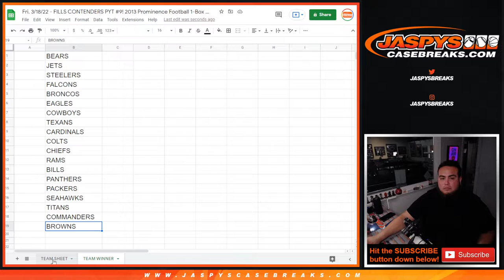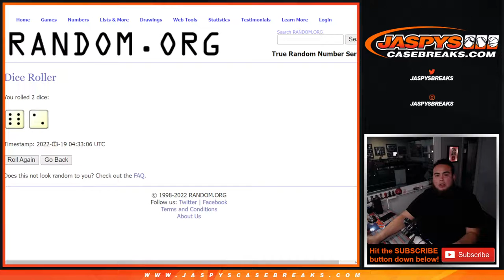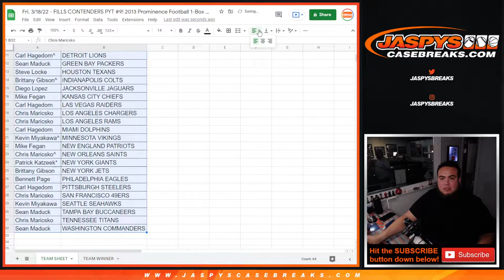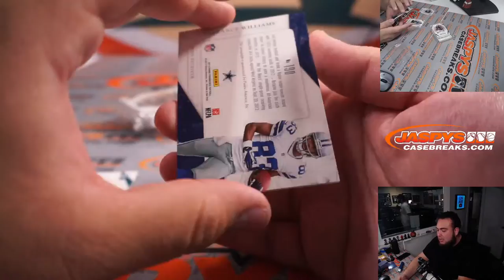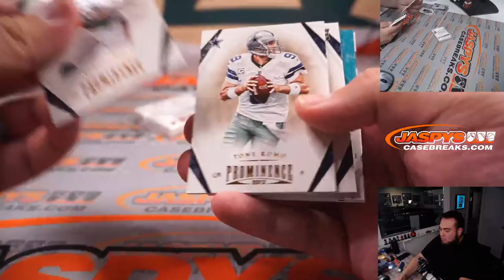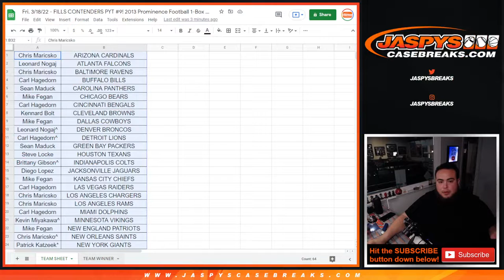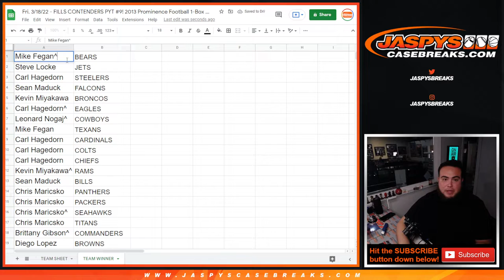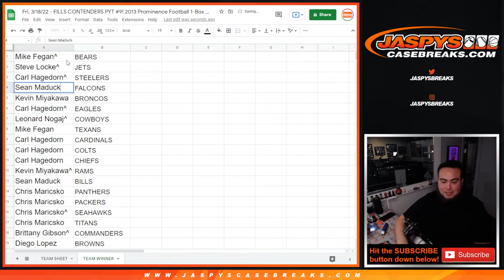Fri. 3/18/22 - FILLS CONTENDERS PYT #9! 2013 Prominence Football 1-Box Break #10 *RT*